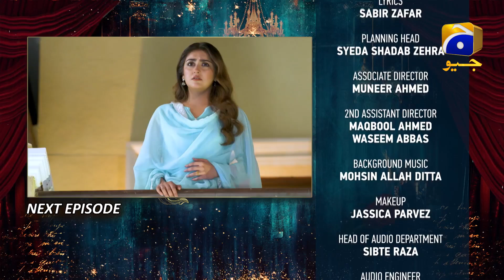Fitoor - Episode 31 Teaser - 1st July 2021 - HAR PAL GEO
Written By: Zanjabeel Asim
Directed By: Siraj ul Haq
Produced By: Abdullah Kadwani & Asad Qureshi
Production House: 7th Sky Entertainment

Cast :
Faysal Quraishi
Hiba Bukhari
Wahaj Ali
Kiran Haq
Ismat Zaidi
Saba Hameed
Tanveer Jamal
Farhan Ally Agha
Ainee Zaidi
Tipu Sharif
Kamran Jeelani
Mizna Waqas
Saif Ul Hassan
Zohreh Amir
Faheema Awan
Kanwal Khan